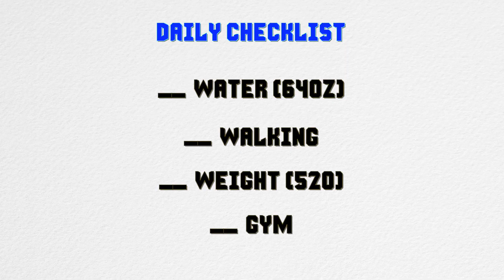I can't feel my fingers...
Episode 9